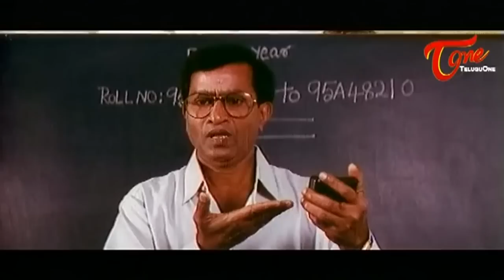నీ కొలతలు నాకు తెలియనివా..! కంటి చూపుతోనే చెప్పేయగలను | Suthi Veerabhadra Rao Comedy | TeluguOne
Suthi Veerabhadra Rao Comedy from Mugguru Ammayila Mogudu. Telugu Movie Comedy Scenes Back to Back.